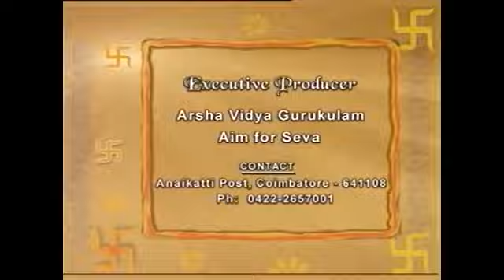21 Discovering the Infallible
Spritual Heritage of India Series by Pujya Swami Dayananda